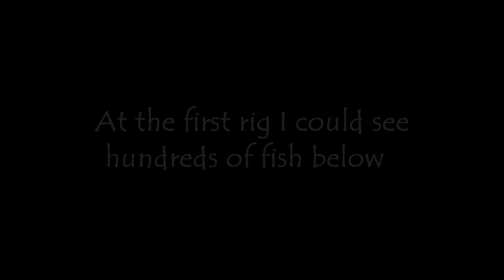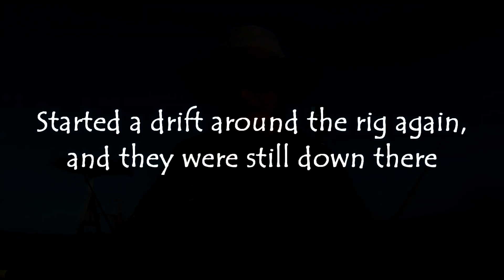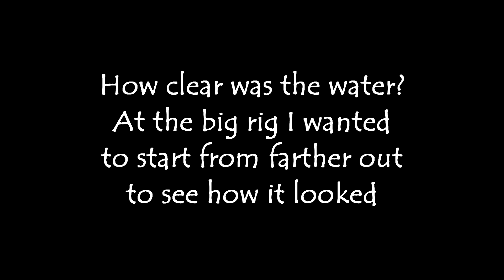A beautiful day in the neighborhood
This is the full-length version of "Clear Waters and Smooth Paddling"